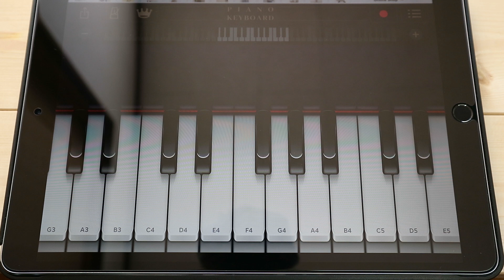ポーーーンww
仕事飽きたww